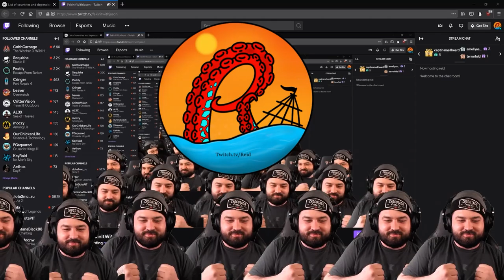Stationeers: A new day on Mars part 2, With Reid and chocoTaco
The problem with power is apparently, it requires fuel, who'd have thought that...